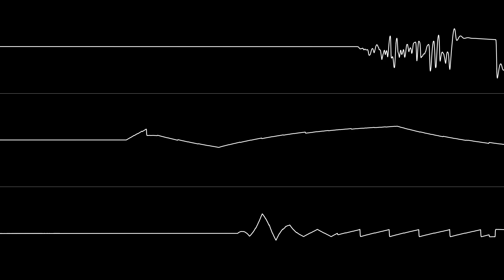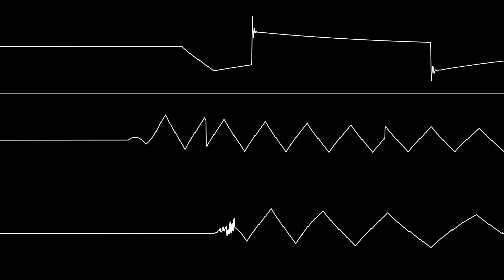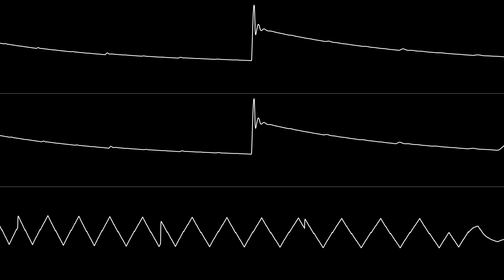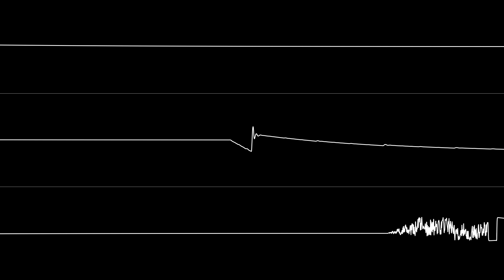Jeff - “Analogue” (C64) [Improved Oscilloscope View]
NONE OF THE MUSIC IN THIS VIDEO IS MY OWN. Audio: jsidplay2 (emulated 6581 SID)